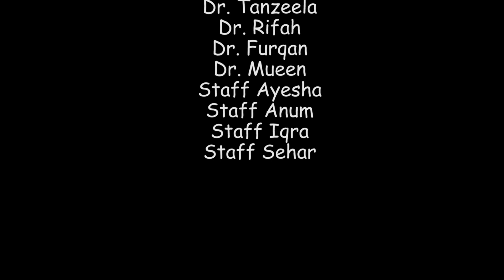Uterus relaxed hai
Anaesthetist and Surgeon tussle is what you really enjoy in O.R.
But do we really enjoy it in real time, when its happening.